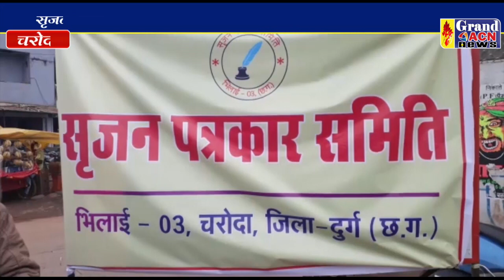पत्रकारों के द्वारा मास्क वितरण Shailendra Khare